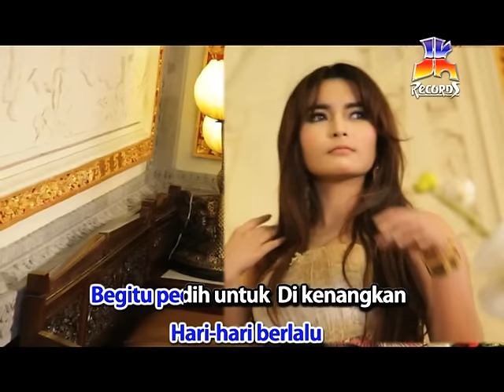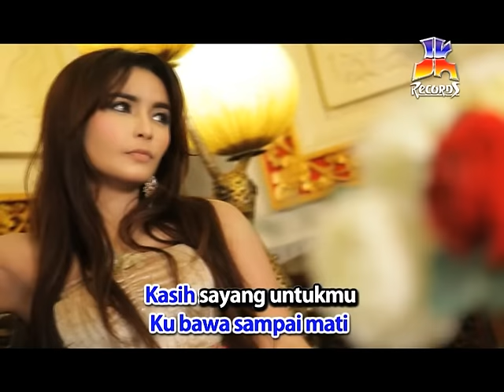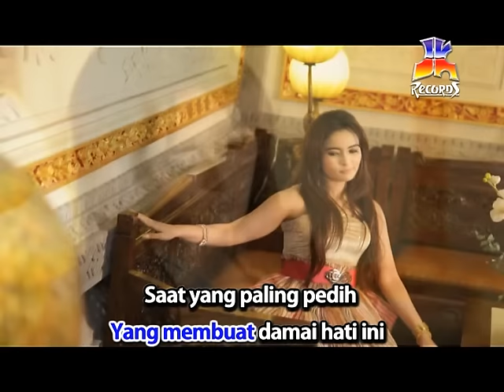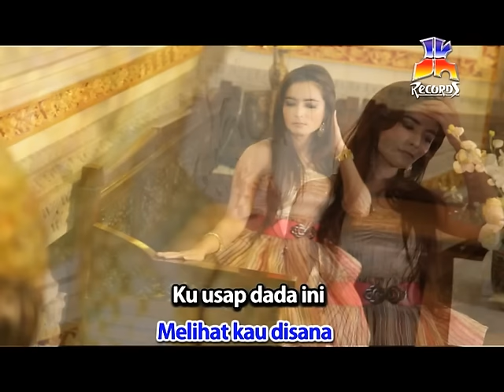Pance Pondaag - Begitu Indah (Official Music Video)